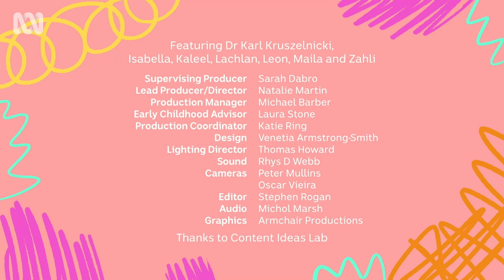Dr Karl answers kids' questions about the planet | Little Kids Big Talk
Children ask Dr. Karl all their questions about the state of the planet, including climate change and the environment.

We've rounded up some curious kids to ask their questions on a range of issues!